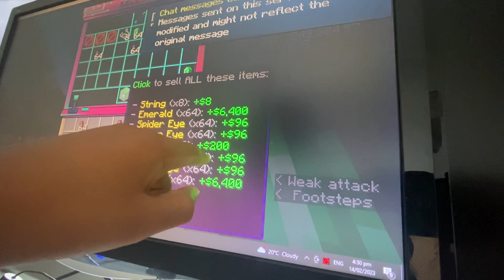How to make bank on lovercraft prt2